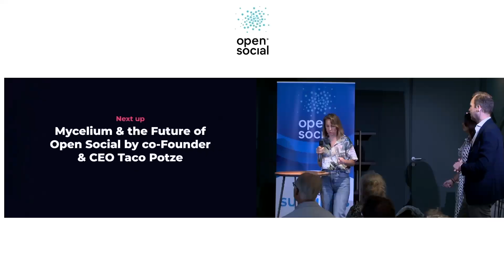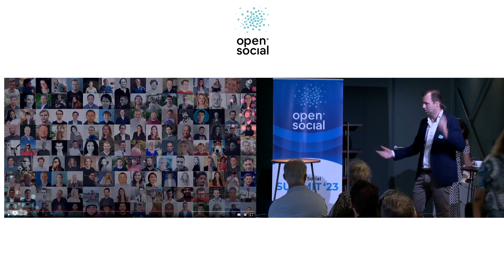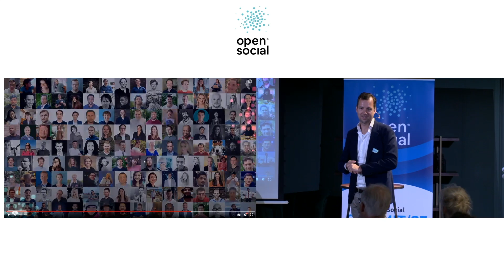Social Summit 2023: Celebrating Open Social's 15 Years of Leadership (and Fun)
At the Open Social Summit 2023 we celebrate Open Social's remarkable 15 years of leadership and fun. With applause and heartfelt words from the team, the journey from a full-service agency to a thriving SaaS startup is recognized as a roller coaster ride of triumphs and challenges. As a leader and friend, Taco has guided us with his open-door policy, advice, and unforgettable adventures. We honor his commitment to embracing uniqueness, finding joy in making the world a better place, and shaping Open Social's incredible journey. Don't miss this opportunity to be part of our exciting summit as we toast to Open Social and the next 15 years of success!